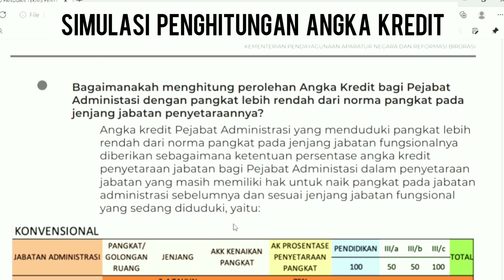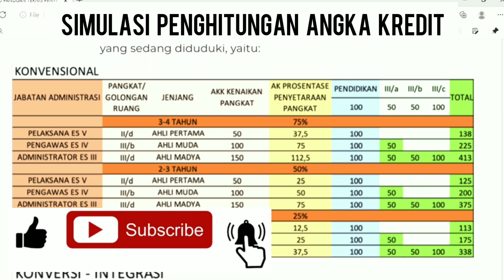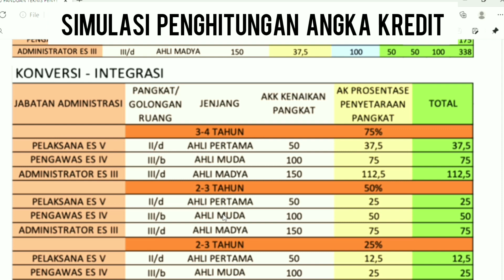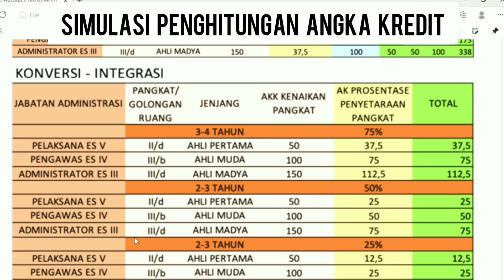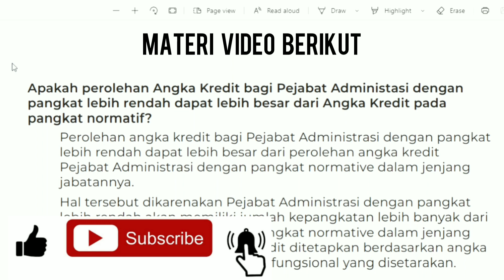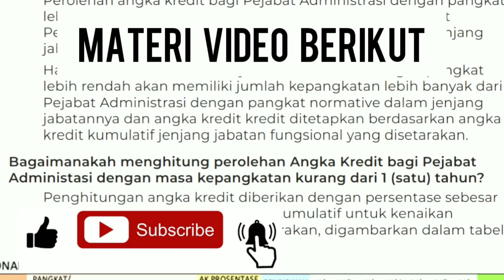Perolehan Angka Kredit Pejabat Administasi Pangkat Lebih Rendah dari Jenjang Jabatan Penyetaraannya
Bagaimanakah menghitung perolehan Angka Kredit bagi Pejabat Administasi dengan pangkat lebih rendah dari norma pangkat pada jenjang jabatan penyetaraannya ? :
@ Angka kredit Pejabat Administrasi yang menduduki pangkat lebih rendah dari norma pangkat pada jenjang jabatan fungsionalnya diberikan sebagaimana ketentuan persentase angka kredit penyetaraan jabatan bagi Pejabat Administasi dalam penyetaraan jabatan yang masih memiliki hak untuk naik pangkat pada jabatan administrasi sebelumnya dan sesuai jenjang jabatan fungsional
yang sedang diduduki.
@ Perolehan angka kredit bagi Pejabat Administrasi dengan pangkat lebih rendah dapat lebih besar dari perolehan angka kredit Pejabat Administrasi dengan pangkat normative dalam jenjang jabatannya
@ Hal tersebut dikarenakan Pejabat Administrasi dengan pangkat lebih rendah akan memiliki jumlah kepangkatan lebih banyak dari Pejabat Administrasi dengan pangkat normative dalam jenjang jabatannya dan angka kredit kredit ditetapkan berdasarkan angka kredit kumulatif jenjang jabatan fungsional yang disetarakan